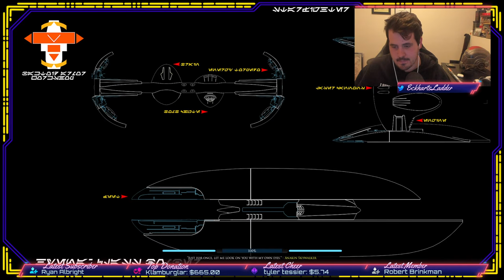Who can survive the YUUZHAN VONG?! - Fallen Republic - EP #5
Stellaris Nemesis is the newest Stellaris Expansion Update to be released for the game. In this stream, Eckhartsladder, CoreyLoses & The Family Bovine will be all coming together to play the game in a completely different way however. This is a Stellaris Star Wars mod called Fallen Republic, a huge overall to the original game to bring it in line with the Star Wars universe!